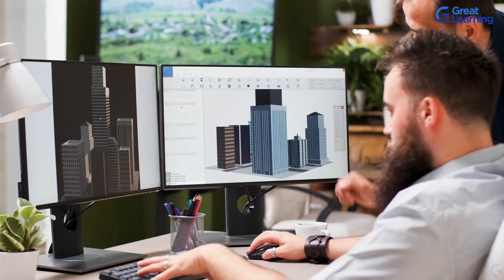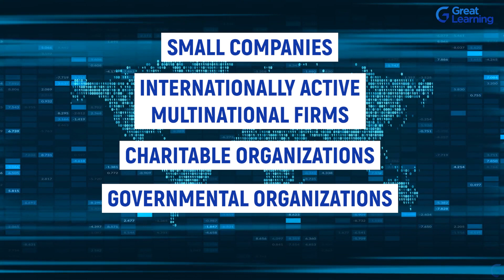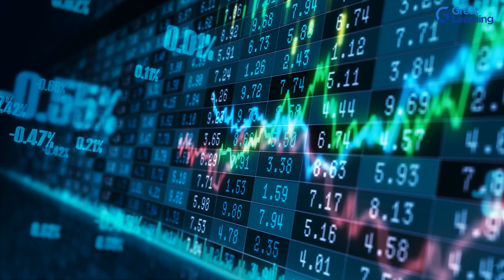Become a Technical Director | Great Learning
Technical directors are senior professionals who have very high technical skills. Technical directors lead a department or the entire company in all matters relating to technology.
They give technical support to a team, department, or the entire firm. They are in charge of all technical aspects of the corporation, from program development to day-to-day use of company computers, tablets, and phones.